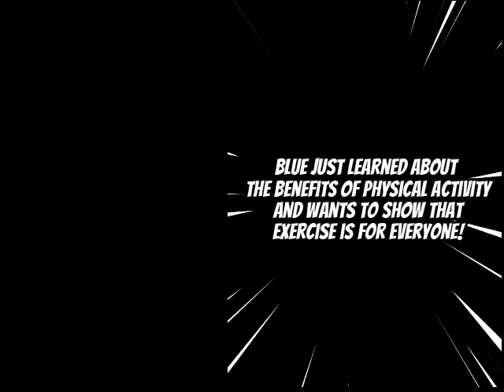EIMOC Mascot Challenge 2022 - Barton College